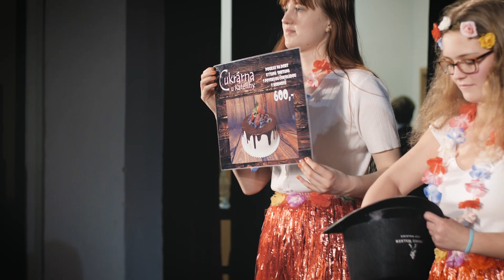Maturitní ples Hawaii | Celovečerní sestřih vč. šerpování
Maturitní ples v Hawaiiském stylu rozjela v kulturním domě Střelnice třída 4.B

Maturující jsou:

Vojta Čermák
Terka Hrubá
Lusi Krausová
Áňa Pokorná
Terka Klapcová
Terezie Pešková
Ivan Liniger
Kateřina Jebavá
Kateřina Havlíčková
Anna Zívrová
Ondra Zděnek
Tereza Šimková
Aleš Mühlbach
Kateřina Rollerová
Petra Boukalová
Míra Zuzánek
Klára Gašparíková
Lucie Horčičková
Alessandro Gozzi
Jirka Slovenský
Michaela Vilímová
Ondra Vrabec
Míša Dvořáková
Hana Lukášová
Miroslav Horák
Patrik Pekárek
Tomáš Falta
Karolína Němečková
Majorka Blažková

Maturujícím přejeme hodně štěstí jak v životě, tak i u maturitních zkoušek! :)